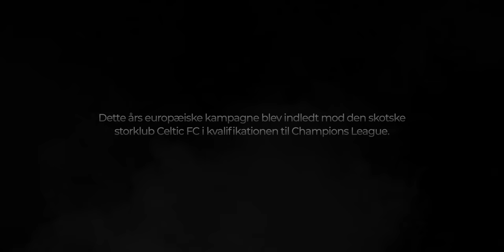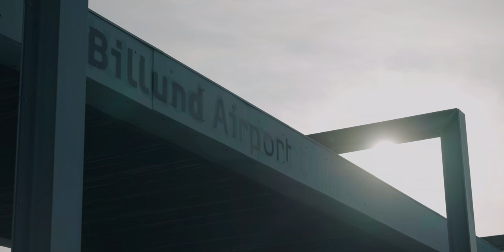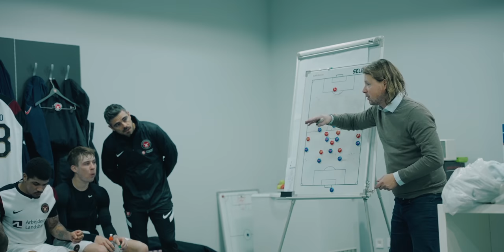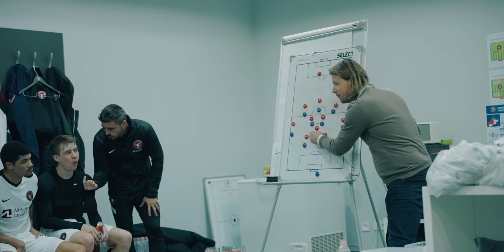Det Europæiske Efterår - bag kulissen i Europa League | FCM doc.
Få et unikt indblik i efterårets europæiske kampagne, som vi fulgte på tætteste hold.

Vi var med i løbet af hele Europa League-gruppespillet, som bød på historiske sejre og store skuffelser. Bo Henriksen, Erik Sviatchenko og Gustav Isaksen sætter i løbet af dokumentaren ord på kampagnen.

Som en del af Vision 2025 er det ambitionen, at FC Midtjylland skal blive en top 50-klub i Europa.

Det måles ud fra UEFA’s egen rangliste af de europæiske klubber. Rangeringen er baseret på klubbernes præstationer i europæiske turneringer over de seneste fem år.

For at leve op til den nye målsætning kræver det kontinuerlig deltagelse og gode præstationer i de europæiske gruppespil.

Fotograf: Nikolaj Kramer
Tilrettelæggelse: Nikolaj Kramer, Mads Hviid Jakobsen, Lukas Müller
Redigering: Nikolaj Kramer
Grafik: Tomasz Brzeziński
Arkivmateriale: Viasat (NENT), TV2, UEFA, Diema Sport, Sport TV Portugal
Musik: Artlist, Sam Tinnesz - Legends Are Made, The Phantoms - Watch Me, Two Feet - Lost the Game